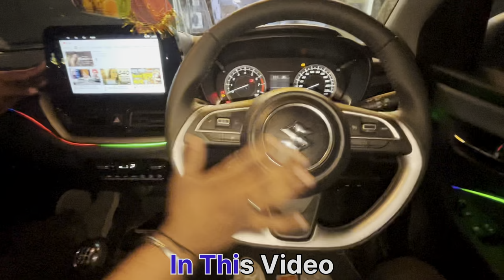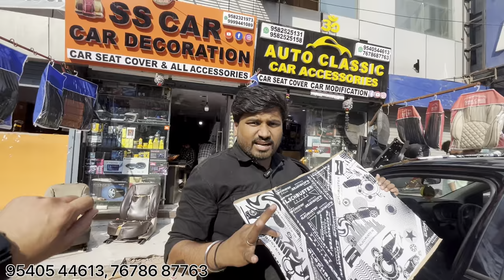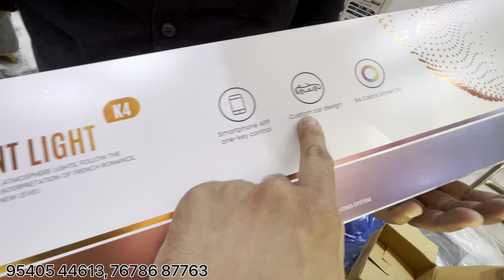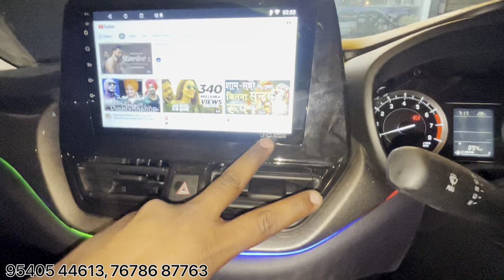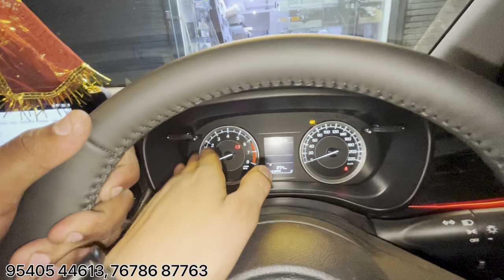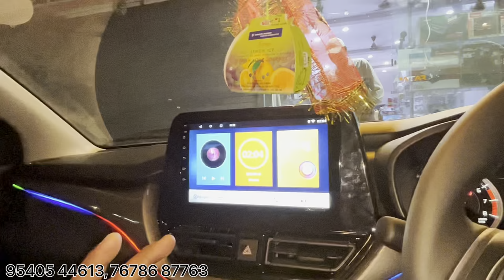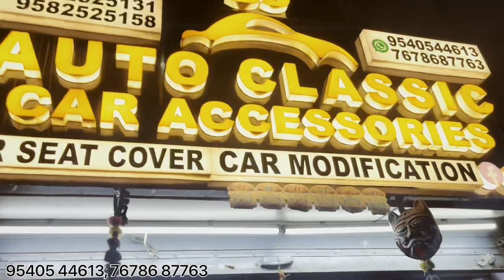Maruti BALENO 2023 Base Model✅Baleno 2023 Armrest With AC Working And USB Port😳Baleno Modification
Please Like & Follow RISHABHCHOUDHARY VLOGs Page.

baleno 2022 headlight modified
baleno 2022 armrest with ac working and usb socket
baleno 2023 armrest with ac working and usb socket baleno,
baleno 2022 ac control,
baleno delta 2022 accessories
baleno sigma 2022 company accessories,
baleno delta 2022 company accessories,
baleno 2022 company fitted accessories,
baleno 2022 delta accessories,
new baleno 2022 delta accessories,
baleno delta 2022 genuine accessories,
baleno delta 2022 showroom accessories,
baleno delta 2022 nexa accessories,
baleno 2022 extra accessories,
new baleno 2022 accessories price list,
new baleno 2022 accessories tamil,
new baleno sigma 2022 accessories,
new baleno alpha 2022 accessories,
new baleno zeta 2022 accessories,
baleno new accessories 2022 price,
baleno 2022 model accessories,
baleno 2022 base model accessories,
baleno 2022 new model accessories,
baleno 2022 top model accessories,
baleno 2022 after market accessories,
baleno 2022 zeta model accessories,
baleno new accessories 2022 malayalam,
baleno 2022 accessories nexa,
baleno 2022 with accessories,
baleno 2022 white accessories,
baleno zeta
baleno zeta 2022 with accessories,
baleno 2022 zeta accessories,
baleno 2022 zeta accessories with price,